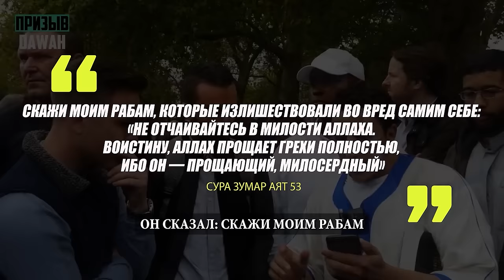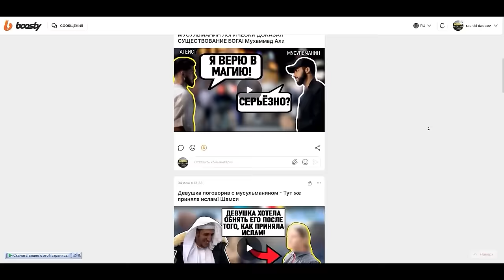Ультраправые наехали на мусульманина в Лондоне! | Разоблачение двойных стандартов | Шамси ПЕРЕЗАЛИВ